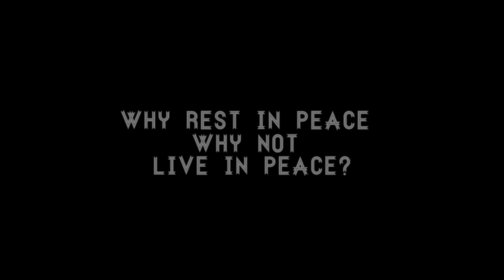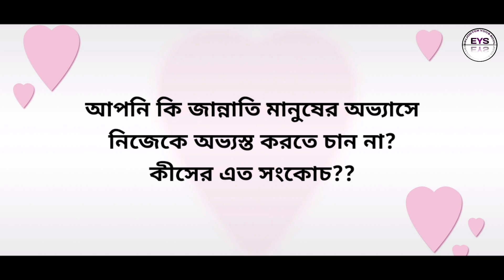Why R.I.P | Why Not Live in Peace | হোক সমাধান - ঘুচে যাক ব্যবধান | Enlighten Your Soul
জীবদ্দশায় আপনার কারো সাথে কোন মনোমালিন্য চলতেছে ছোটখাট ব্যাপারে বা বড় ব্যাপারেই আচ্ছা কেউ আগ বাড়িয়ে তা সমাধান করা যায় না। কারো ব্যাপারে আপনার বিরূপ প্রতিক্রিয়া কিন্তু আপনাকে ও ত ভেতর থেকে জালাচ্ছে আপনি টের পাচ্ছেন না।  বাংলায় একটা প্রবাদ আছে যারে দেখতে নাড়ি তার চলন বাকা। আপনি যখন আপনার আরেক ভাই বা বোনের ব্যাপারে অসন্তুষ্ট থাকবেন তখন তার প্রতিটা কাজ ই আপনার মস্তিষ্কে একটা নেগেটিভ ইম্পালস দিবে। আপনার ভালো মুড টা মূহুর্তের মধ্যেই খারাপ হয়ে যাবে।
সমাধান কী? কীভাবে আসবে আলোর পথে এই সমাজ??

Why R.I.P | Why Not Live in Peace | হোক সমাধান - ঘুচে যাক ব্যবধান | Script- Enlighten Your Soul

keywords- Alor path, Alor poth, Sheikh Tamim al adnani, baseera, ummah network,  True skill mohammad ibrahim, nobider jiboni, islami animated video, islamic cartoon, bangla islamic cartoon, new bangla waz, abdul bari cartoon bangla.